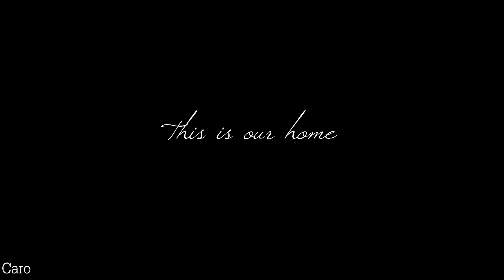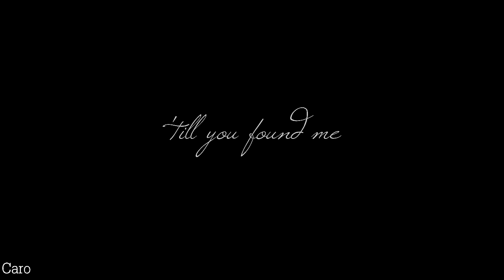Carol and Daryl | it will come right back to you.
I'm so freaking busy u.u I started to work so... I don't have time to do practically nothing. Agh, sorry guys, I wish I have more time. I need to vidd Jisbon, and Swan Queen, and more Caryl! oh god, I need to vidd anything or I'm gonna died D:

Well... today, finally, I could finish this video, that I been doing for weeks. It has a lot of mistakes, so yeah, I hate my SV -.-

Still, I hope you like :3